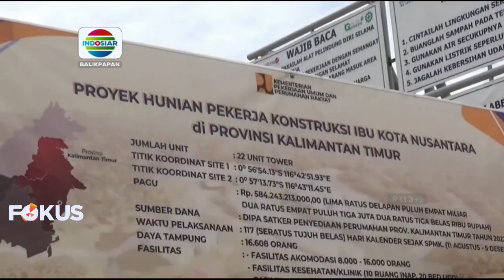PPU- Pembangunan Rusun di IKN